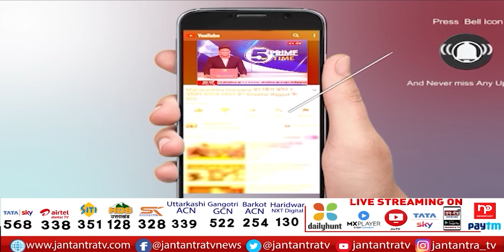Uttarakhnad News: थराली में सड़क की हालत खराब | Chamoli Uttarakhand | Jantantra TV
About Video:
थराली में सड़क की हालत खराब
सड़को पर दुर्घटना का खतरा बढ़ा

In This Video: Chamoli Uttarakhand,
Chamoli Uttarakhand News,
Roads Of Chamoli Uttarakhand,
Chamoli motorway Condition,
Uttarakhand motorway is in a bad condition,